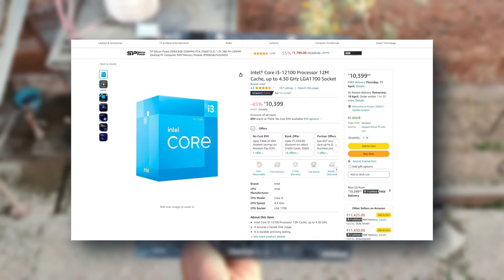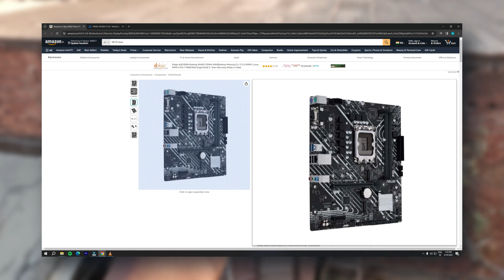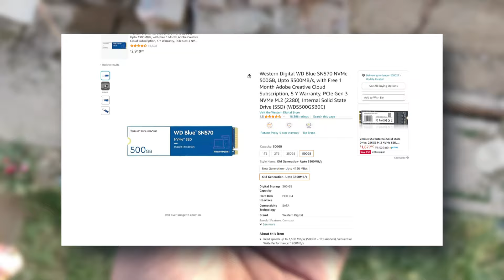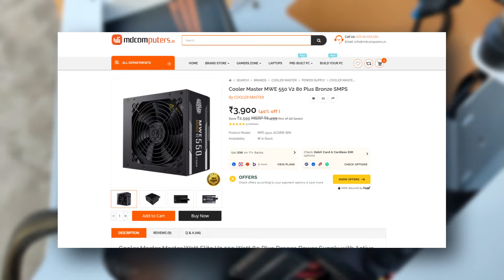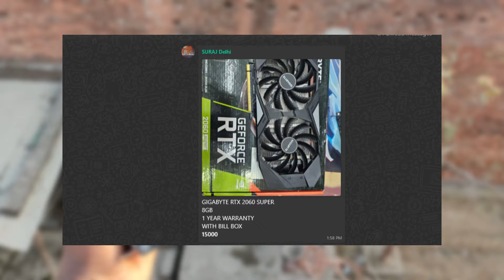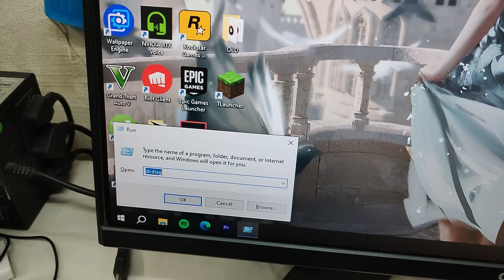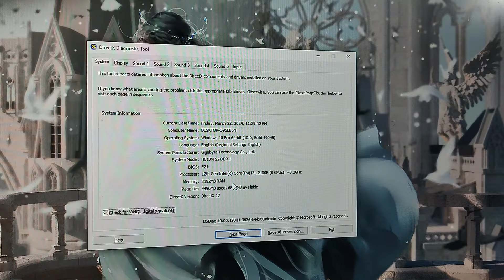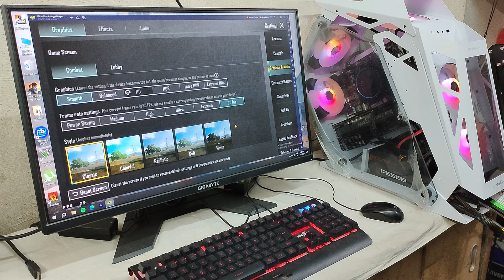30,000/- Rs Intel Gaming PC Build🔥 With RTX GPU! ⚡️ Gaming Test 12th Gen+RTX GPU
30,000/- Rs Intel Gaming PC Build🔥 With RTX GPU! ⚡️ Gaming Test 12th Gen+RTX GPU

Gamer's Paradise SHOP DETAILS -:
Deals in : -  prebuilt pc - custom pc build - Graphic cards

Store Address - A 1/1 , MBO Building, Third Floor, Main Road, Durgapuri Chowk, West Jyoti Nagar, Shahdara, Delhi-110093

NVME M.2 SSD
450 WATT PSU
550 WATT PSU
GAMING CABINET

 * BEST GPU TO PAIR WITH THIS PC